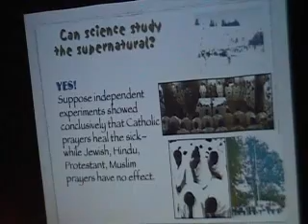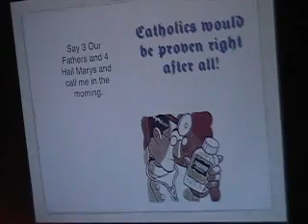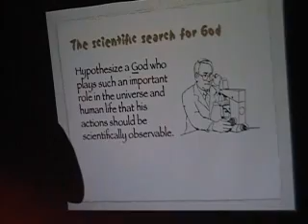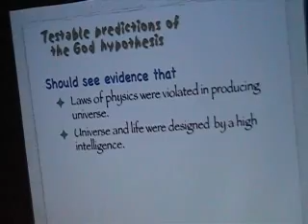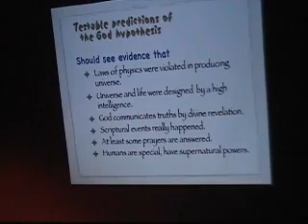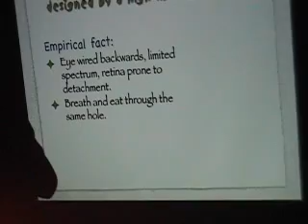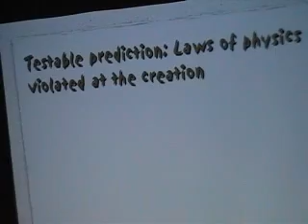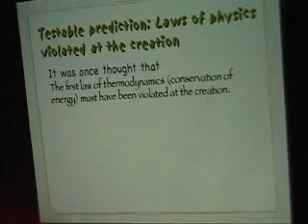God: The Failed Hypothesis - Video 4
On April 5, 2007 Dr. Victor Stenger gave a presentation of his book, God: The Failed Hypothesis at Ryerson University in Toronto, Canada.